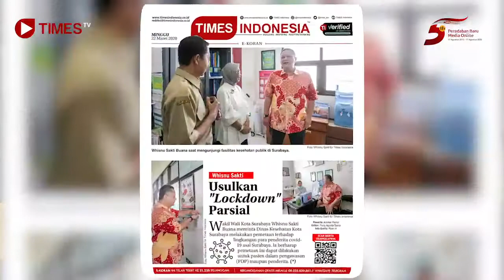HUT ke-5 TIMES Indonesia, Dr. Alimatus Sahrah Dosen UMBY